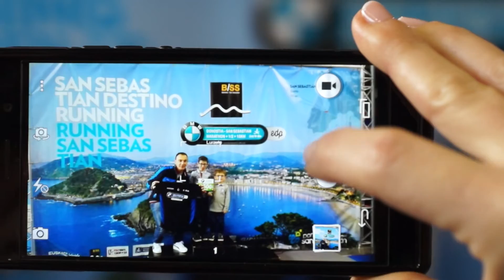Maratón de Donostia 2015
La ciudad de Donostia se llena de energía con EDP